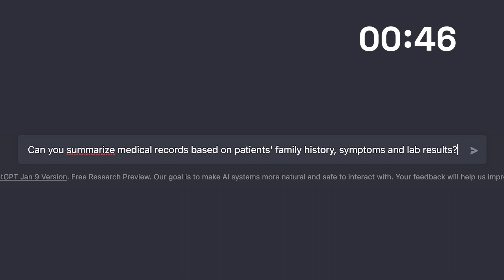What is ChatGPT? / The One-Minute Challenge - The Medical Futurist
The internet has been buzzing about ChatGPT for a bit now, so let's take a look behind the scenes and see how it works.

I'll try to explain in 1 minute! :)